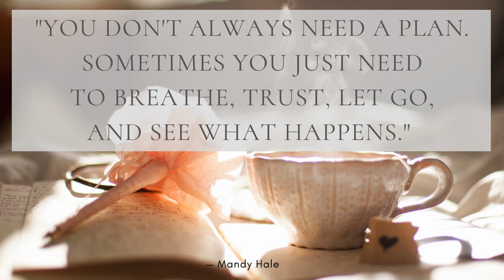Daily Quote - Breathe, Trust, Let Go, & See What Happens — Mandy Hale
Try Canva, the best Graphics software on the market. Canva provides online tools for design such as brochures, flyers, posters, social media graphics, invitations, calendars, videos, presentations, cards, logos, infographics, labels, letterheads, resumes, menus and much more.

"You don't always need a plan. Sometimes you just need to breathe, trust, let go, and see what happens."— Mandy Hale